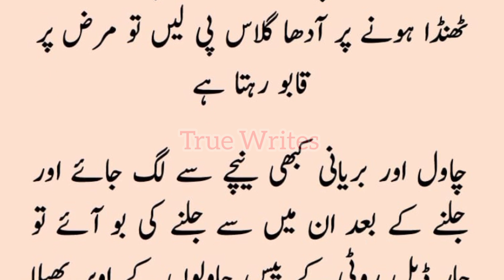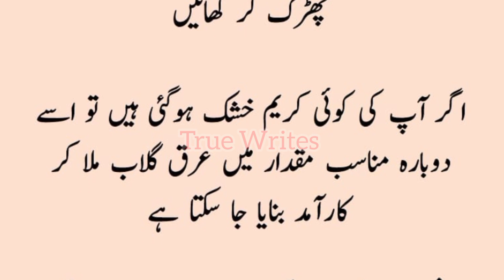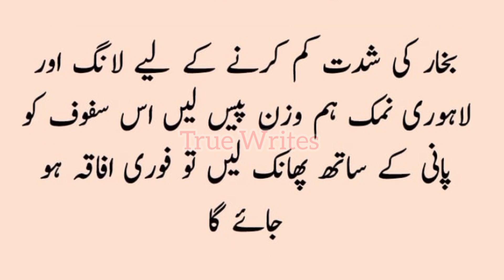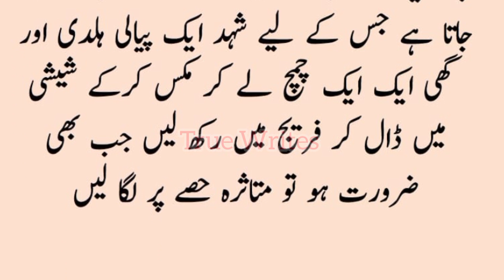Susral Mai Izat Barha Dene Wale Totke | سسرال میں عزت بڑھا دینے والے ٹوٹکے | True Writes